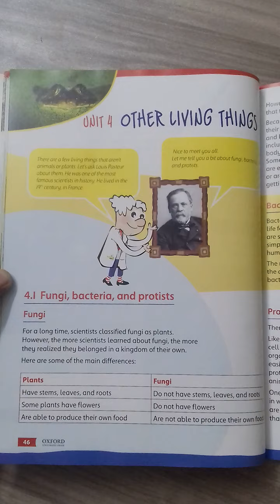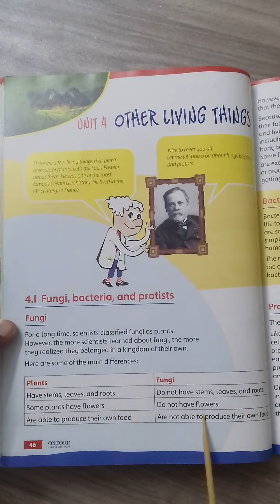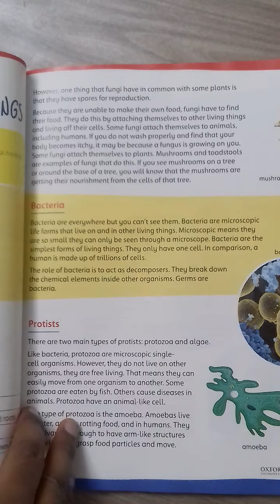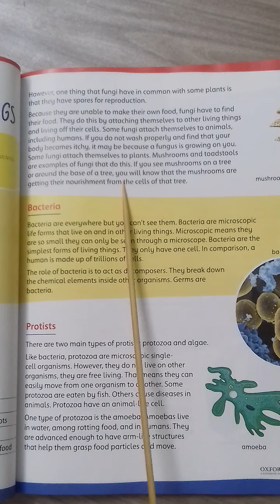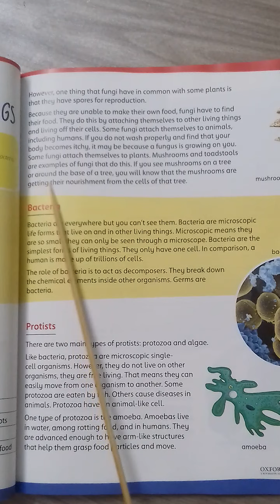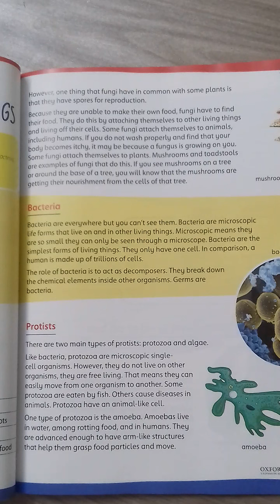Grade 5 Sci Lec-32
Unit 4
Other Living Things